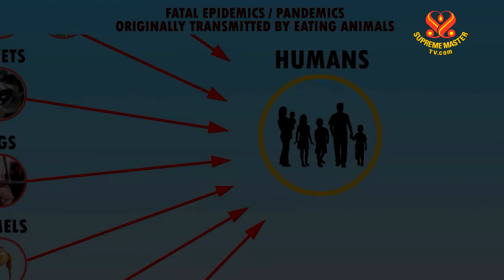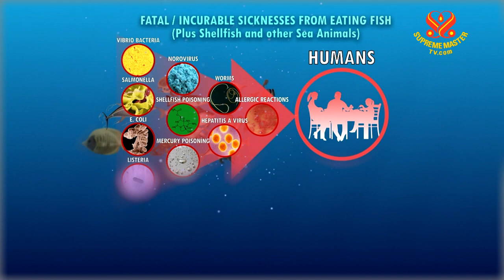吃動物是新冠肺炎和其他疾病的起源。立刻吃純素+懺悔=拯救自己。Eating Animals: The Origin of COVID-19 and Other Diseases. Go Vegan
致命傳染病/大流行病，因為吃動物而開始傳播。
愛滋病毒/愛滋病—從黑猩猩傳染人。
庫賈氏病（狂牛症）—從牛傳染人。
H5N1禽流感—從雞、鵝傳染人。
SARS（嚴重急性呼吸道症候群）—從麝香貓傳染人。
H1N1豬流感—從豬傳染人。
MERS（中東呼吸綜合症）—從駱駝傳染人。
伊波拉—從蝙蝠傳染人。
新冠肺炎—從蝙蝠傳染給穿山甲。
以上疾病全部都是從動物傳染給人類。

吃魚類也會感染致命/不治之症。蠕蟲、A型肝炎病毒、諾羅病毒、弧菌、沙門氏桿菌、大腸桿菌、李斯特菌、貝類中毒、汞中毒、過敏反應 等等。
以上這些疾病都是人類吃魚類、貝類和其他海洋動物而感染。

體驗分享：人們吃的肉曾是我們的家人朋友。立刻持純素 + 懺悔 = 避免因果循環。

Fatal Epidemics / Pandemics Originally Transmitted by Eating Animals
HIV/AIDS – transmitted by chimpanzees
Variant Creutzfeldt-Jakob Disease (Mad Cow Disease) – transmitted by cows
H5N1 Avian (Bird) Flu – transmitted by chickens, geese
SARS (Severe Acute Respiratory Syndrome) – transmitted by civets
H1N1 Swine Flu (Pig's Disease) – transmitted by pigs
MERS (Middle East Respiratory Syndrome) – transmitted by camels
Ebola – transmitted by bats
COVID-19 – transmitted from bats to pangolins
All these diseases are transmitted FROM ANIMALS TO HUMANS

ALSO, THERE ARE FATAL/INCURABLE SICKNESSES FROM EATING FISH.
Worms / Hepatitis A virus / Norovirus / Vibrio bacteria / Salmonella / E. coli / Listeria / Shellfish Poisoning / Mercury Poisoning / Allergic Reactions / Etc.
All these diseases are transmitted TO HUMANS FROM EATING FISH, shellfish and other sea animals.

吃肉讓人身心不健康，並帶給人類的業障無可計量，回頭是岸！